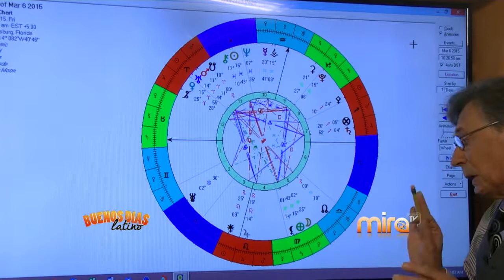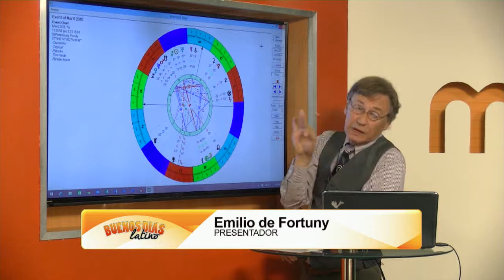MIRA TV - BDL - DJ MOYO EN BDL, ASTROLOGIA CON EMILIO Y A LA MODA CON JUDY